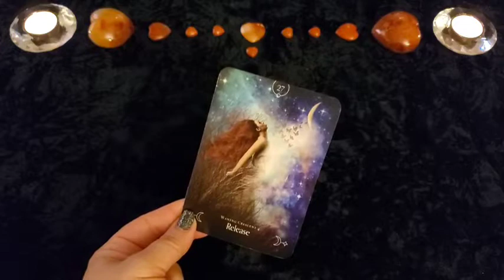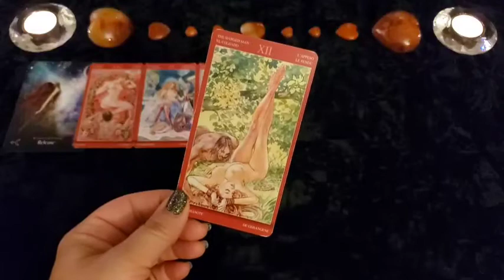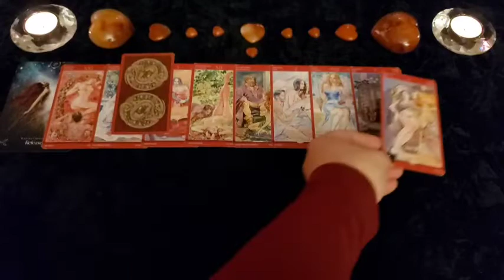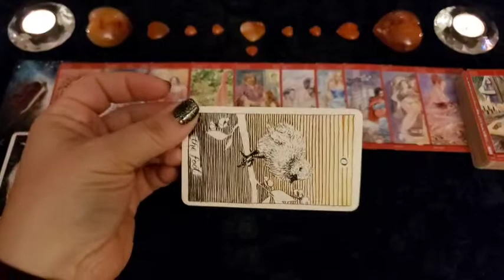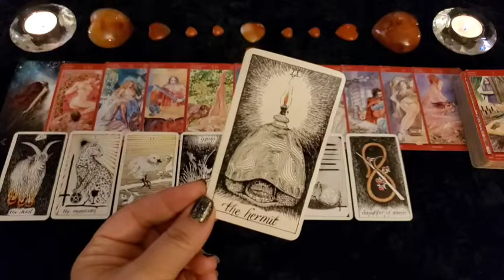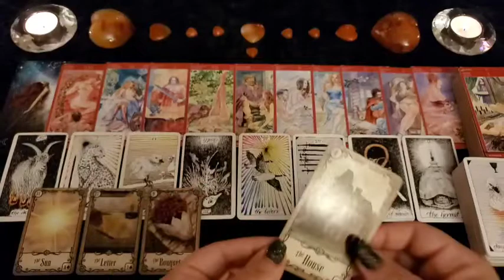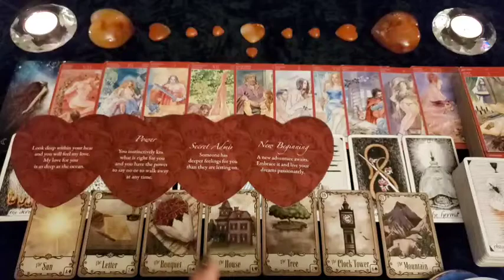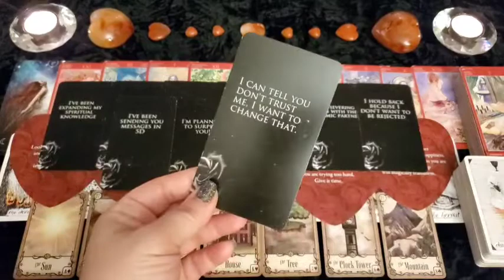ARIES 👀🔞 THEIR DEEPER THOUGHTS, DESIRES & NEXT MOVES | Intimate Extended Reading 🔥 18+ ONLY 🔥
This is an Intimate Extended Reading for the collective of ARIES and will not be for every person watching. Please take what resonates with you and leave the rest behind as time, energy & gender are fluid. If this reading was your story, please let me know down in the comments!

Queen of the Moon Oracle * Amazon
Tarot of Sexual Magic * Amazon
Wild Unknown Tarot * Amazon
Under the Roses Lenormand * Amazon
Lovers Oracle  * Amazon
Eternal Messages @theprettypsyche

🌟 Get your first 10-minute reading for only $1.99 with Keen by clicking